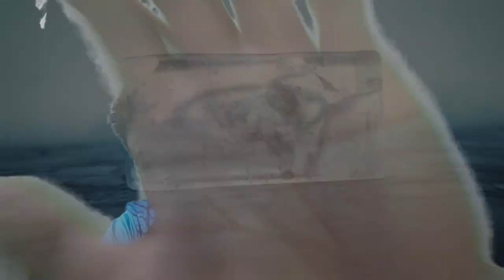INSTALLATION OF EDUCTOR RECLAIM OIL FILTER SERVICE VALVE 19XR WATERCOOLED CENTRIFUGAL LIQUID CHILLER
This VLOG - TUTORIAL is all about INSTALLATION OF EDUCTOR RECLAIM OIL FILTER SERVICE VALVE 19XR WATERCOOLED CENTRIFUGAL LIQUID CHILLER | EVERGREEN | CARRIER CHILLER with detailed information. It aims to share ideas and experience to all our fellow technician so that, they can be familiarize about how to do proper recondition/repair of 19XR CHILLER. So if you're new to this channel and you like this kind of video, please SUBSCRIBE and don't forget to hit the notification bell so that you can catch up our upcoming video. Thanks for all your support to US, Ka-Legends.